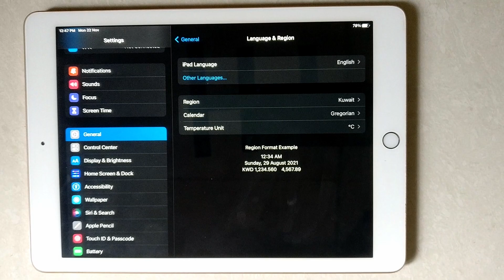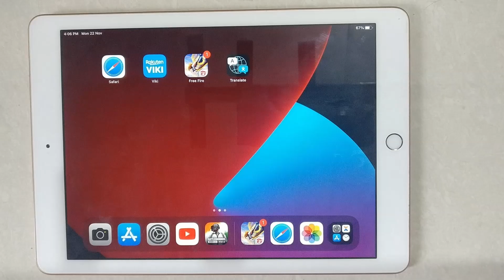How To Change Country Region On iPad - | Clock Settings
Hello friends,
This video contains an iPad tutorial of  How To Change Country Region On iPad.

Menu Guide:
Open Settings App:
How To Change Your Apple ID Country or Region

1. Open the Settings app.

2. Tap General

3. Language and Region

4. Select Country

Included contents in this video :

1.How to Change Country Region On iPad

2.How to Edit Country Region On iPad

3.How to Set Country Region On iPad

4.How to Reset Country Region On iPad

5.How to Manage Country Region On iPad

6.How to Adjust Country Region On iPad

7.How to Select Country Region On iPad

8.How to Apply Country Region On iPad

9.How to Setting Country Region On iPad

10.How to Manually Change Country Region On iPad

11.How to Choose Country Region On iPad

12.Why can't I change my country region on iPad

13.How do I change my country region

14.Why can't I change my country region Apple

iPad Tutorial for:
01.iPad 1st Generation
02.iPad 2nd Generation
03.iPad 3rd Generation
04.iPad 4th Generation
05.iPad 5th Generation
06.iPad 6th Generation
07.iPad 7th Generation
08.iPad 8th Generation
09.iPad 9th Generation
10. IPad Mini-Series